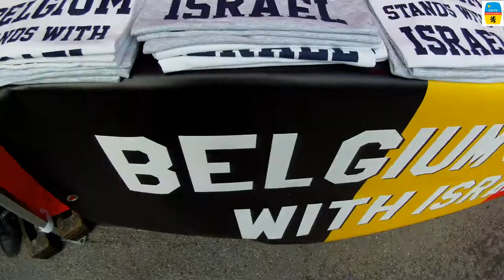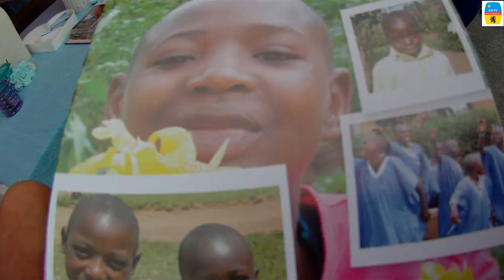Vredesfestival & Shalom Festival video 2014 .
Joden en evangelische christenen organiseerden vandaag 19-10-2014 een vredesfestival op de Groenplaats in Antwerpen. Ze kwamen naar buiten met een boodschap van vrede of 'shalom' via gospel, Israëlische muziek, cultuur, toespraken, lectuur en hapjes uit de joodse keuken. Onze Cameraman William K ging een kijkje nemen. Een doorlopend en gevarieerd programma met o.a. gospel- en Israëlische muziek, dans, kinderanimatie, cultuur, toespraken, lectuur, hapjes uit de Joodse keuken ...